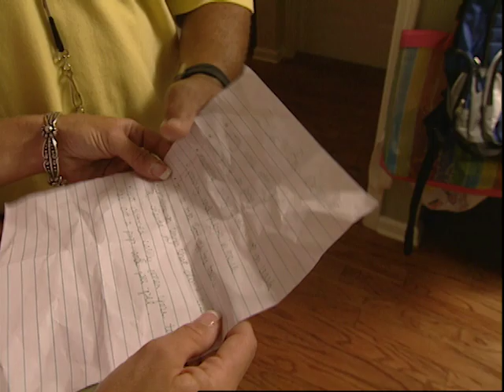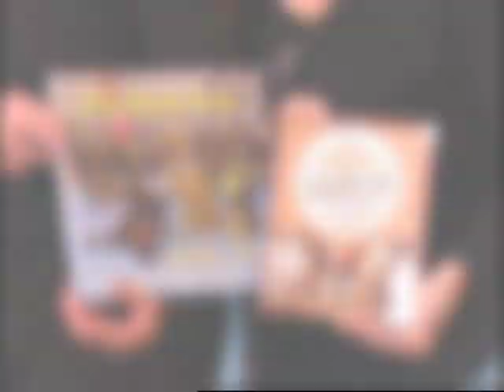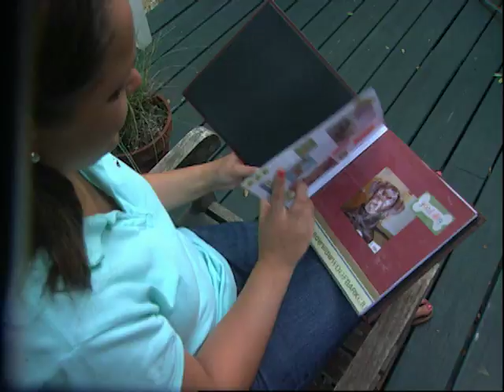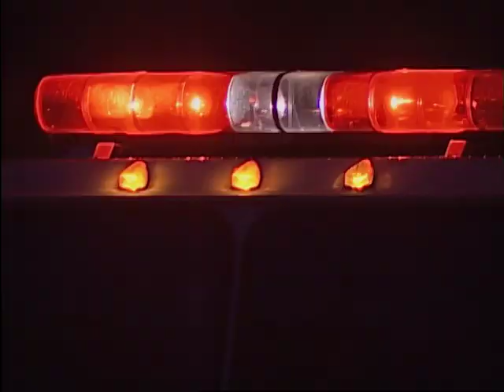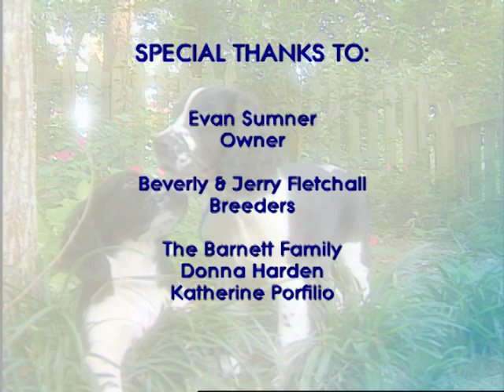Border Collies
Pet Trainer 911 tackles a family's biggest headache, their dog isn't house trained. Our Pet Vet has expert advice on new kitten care. Meet a professional pet photographer with tips on how to take the best photos of your pet. This Top Dog is often cited as one of the most intelligent breeds, the Border Collie, and we'll introduce you to a heroic Siamese cat who saved his family from a house fire.
From choosing the right pet for your lifestyle to making the most of the visit to the vet, this series presents informative segments and entertaining stories about heroic dogs, therapy cats and other interesting animals.